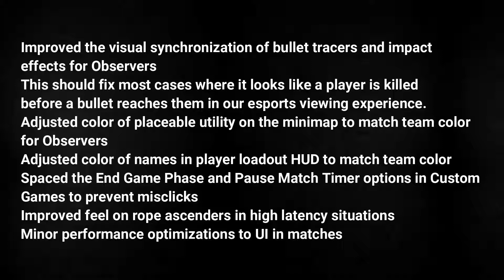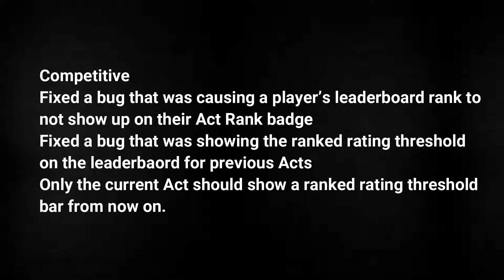New Bundle |Tethered Realms ,Update 2 09 all Changes Patch Note| Valorant INDIA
►If You Buy Anything In Flipkart:

► Keyboard Use
Zebronics Gaming Multimedia USB Keyboard: